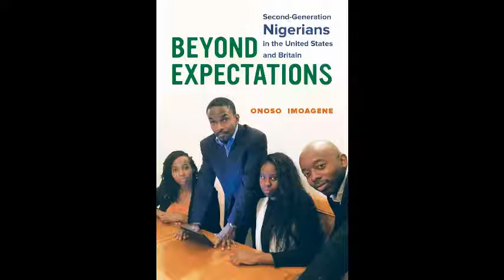Onoso Imoagene Interview - Beyond Expectations